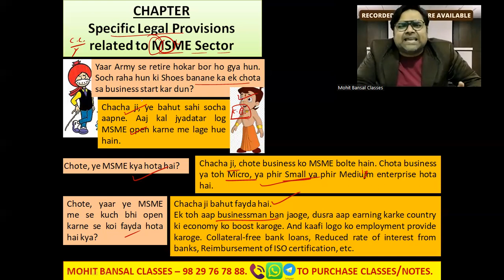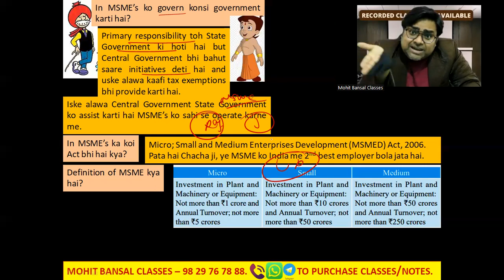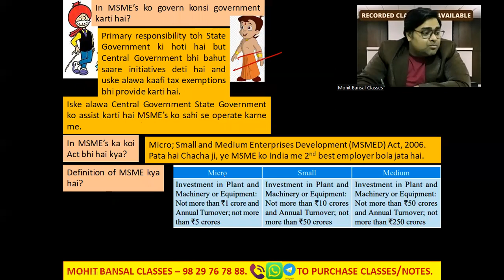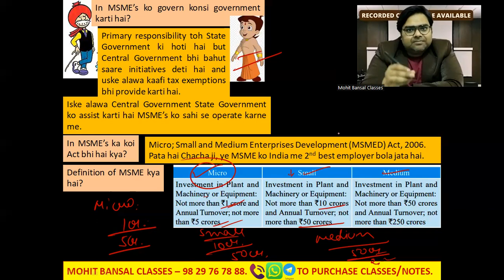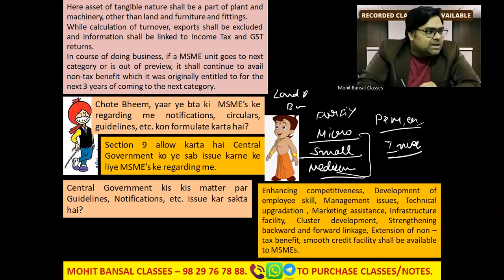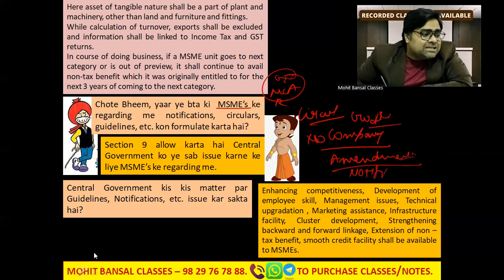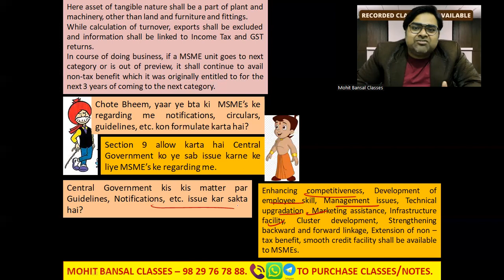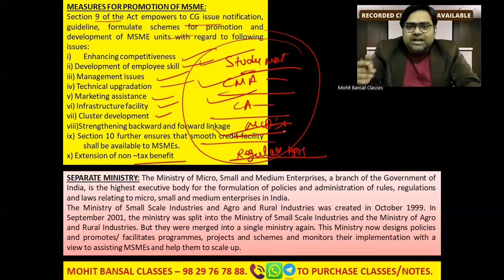MSME PROVISIONS - CMA FINAL - CORPORATE & ECONOMIC LAWS - CMA FINAL LAW NEW SYLLABUS MSME CHAPTER